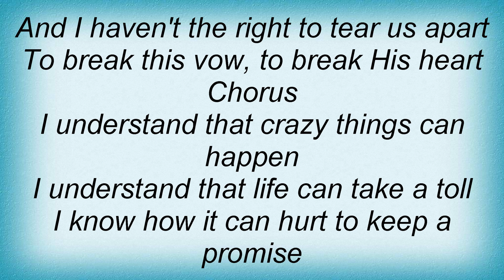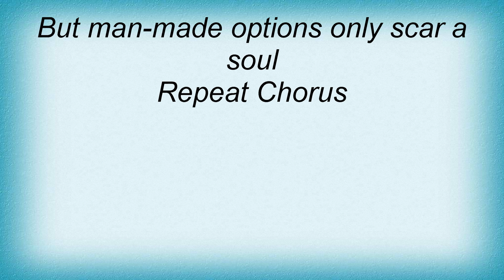Twila Paris - I Will Never Go Lyrics